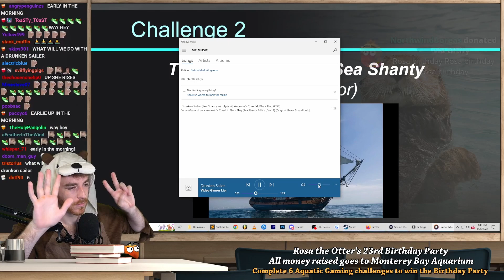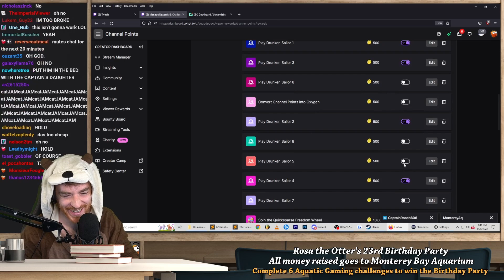Twitch chat sings a sea shanty